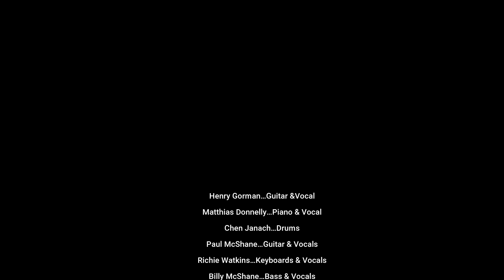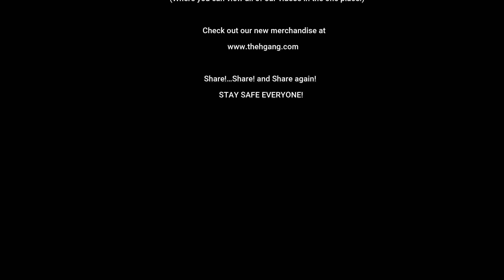‘The H Gang' - Session #56 (‘Drops of Jupiter’ - (Train)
Virtual gigging!

Billy McShane…Bass & Vocal…Scotland
Chen Janach…Drums…Israel
Paul McShane…Guitar & Vocal…Scotland
Matthias Donnelly…Piano & Vocal…USA
Richie Watkins…Keyboards & Vocal…Australia